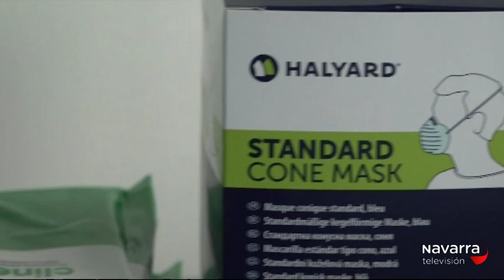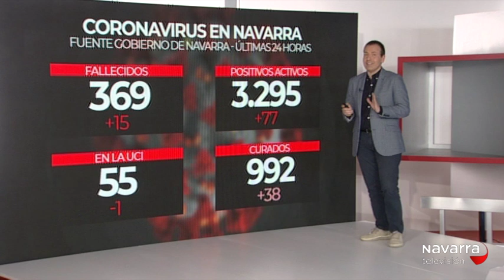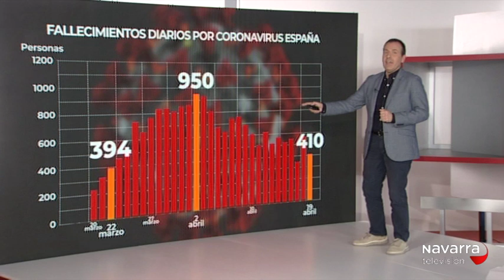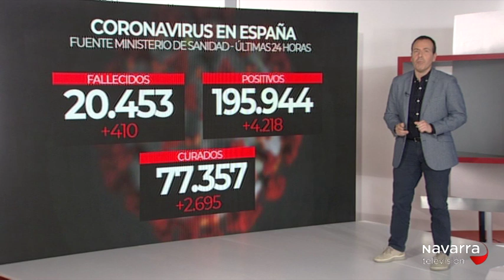Noticias de Navarra 20.30h 19/04/2020